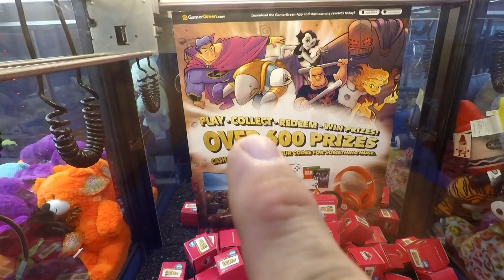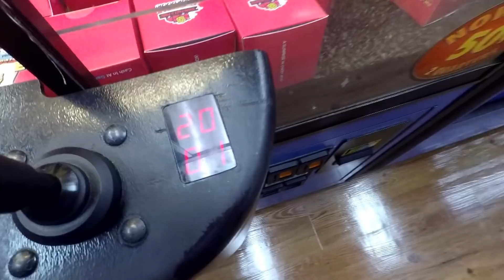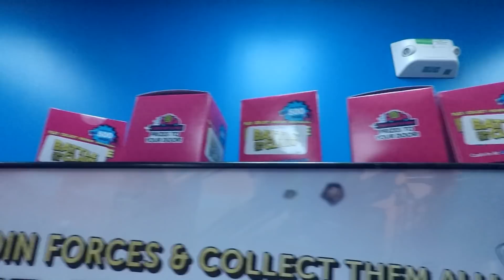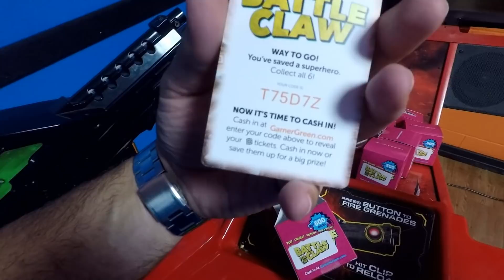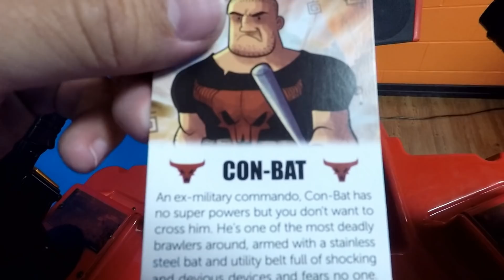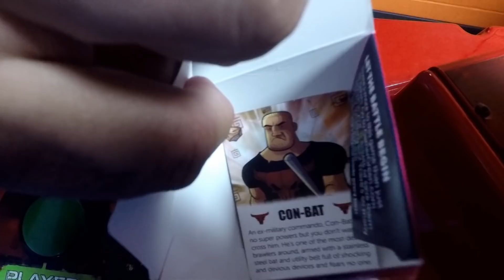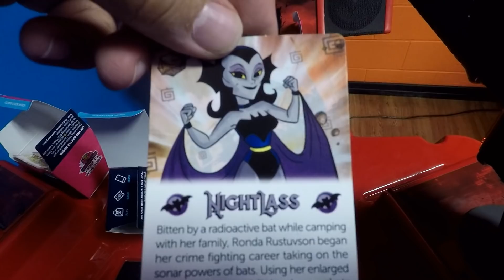#127 WINNING at the claw machine! Gamer Green Boxes!!!